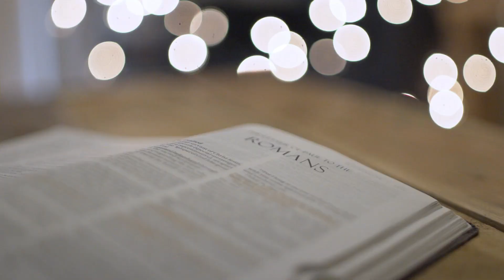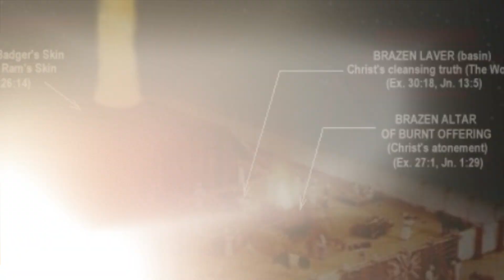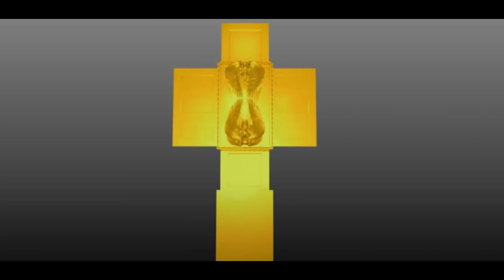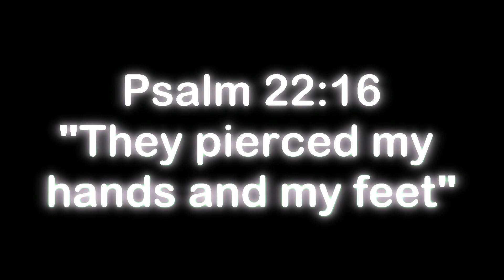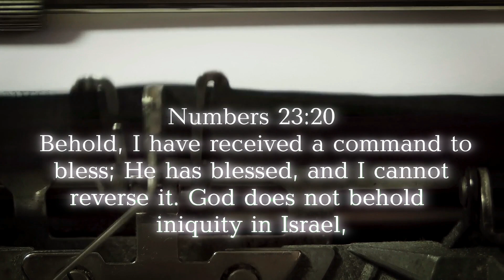“THE LOST MYSTERIES OF THE ARK OF THE COVENANT"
"BEYOND THE KNOWN: DEEPER HIDDEN SECRETS BEHIND THE ARK OF THE COVENANT"
The cross is the place where all the attributes of God converge. God is love, as seen at the cross, as the evidence that God is just in the punishment Jesus bore. The Bible defines God as love, yet emphasizes His justice at the cross. Despite Jesus being sinless, He was punished for our sins. In this video you will discover who Jesus really is. Just keep watching.

0:00 intro
0:51 The Ark
2:06 Two tablets of Stone
3:00 Aaron’s rod
3:15 Golden pot of mana
4:52 The Cherubims
8:19 God is love and just

JESUS GOOD NEWS TV channel, dedicated to Christianity is a profound source of eye-opening, revelation-filled content that aims to instill hope, inspire holiness, and lead viewers towards salvation. It serves as a platform for comfort, edification, and exhortation, providing spiritual nourishment and guidance for individuals seeking a deeper understanding of their faith.

With a vast array of enlightening videos, the channel delves into the depths of Christian teachings, exploring the sacred scriptures and delivering insightful Bible studies. It passionately emphasizes the trasformative power of the Gospel, highlighting the life and teachings of Jesus Christ as the ultimate source of truth and salvation.

Through thought-provoking sermons, the channel imparts profound revelations and unveils hidden truths that resonate with viewers, unveiling the mysteries of God's Word. It encourages viewers to open their hearts and minds, inviting them on a journey of spiritual growth and enlightenment.

The core essence of the channel lies in its unwavering commitment to instill hope. It provides a refuge for those facing trials and challenges, offering solace and encouragement in times of adversity. Through inspiring testimonies and uplifting messages, viewers are reminded of God's unwavering love and faithfulness, igniting a renewed sense of hope in their lives.

Moreover, the channel serves as a guide to living a life of holiness, calling viewers to embrace a lifestyle that reflects the teachings of Christ. It offers practical insights and wisdom on cultivating a deep personal relationship with God, emphasizing the importance of righteousness, purity, and moral integrity in every aspect of life.

One of the channel's primary goals is to lead individuals towards salvation. It presents the life-changing message of redemption, underscoring the significance of accepting Jesus Christ as the savior and experiencing the trasformative power of His grace. Through compelling stories of transformation and powerful invitations to surrender to Christ, viewers are encouraged to embark on a journey of spiritual rebirth and eternal life.

Comfort is a central pillar of the channel's content, offering solace and encouragement to those in need. Through compassionate messages, uplifting music, and heartfelt prayers, it provides a source of solace and peace for individuals grappling with grief, loss, or hardship. The channel serves as a virtual community, extending a comforting embrace to viewers and reminding them of God's unending love and presence.

Edification and exhortation are key aspects of the channel's purpose. It seeks to build up and strengthen the faith of viewers, equipping them with the necessary tools to navigate the challenges of life. Through insightful teachings, practical guidance, and motivational content, viewers are empowered to live out their faith, make positive changes, and impact the world around them.

In summary, the YouTube channel dedicated to Christianity is a transformative and enlightening platform that encompasses eye-opening revelations, hope, holiness, and salvation. It offers comfort, edification, and exhortation to individuals seeking spiritual growth and a deeper understanding of their faith. Through its diverse range of content, it strives to uplift, inspire, and guide viewers towards a life filled with God's love, purpose, and WILL. The channel of Christianity goes beyond mere information and doctrine, aiming to foster a genuine connection with viewers. It creates a sense of community, where individuals can come together, share their experiences, and find support and encouragement from like-minded believers.